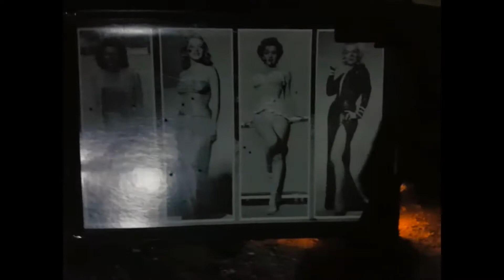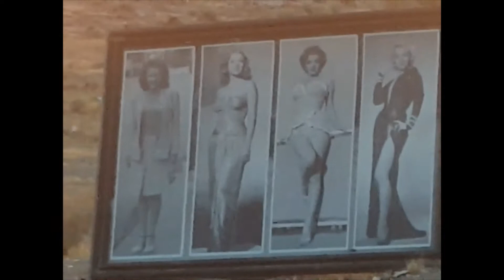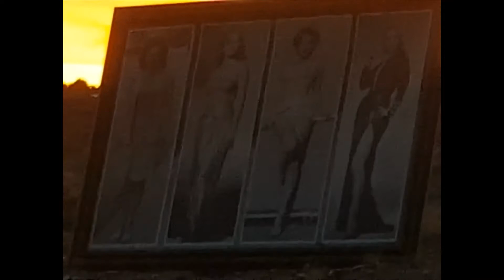LunchBoxMovetheCrowds - xyzsanti123 - SAD PLASTIC (Prod. xyzsanti123 & Mareproduction)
xyzsanti123 of LunchBoxMovetheCrowds presents :
SAD PLASTIC
(Prod. xyzsanti123 & Mareproduction)
Performed & Written By
xyzsanti123 (Santiago Z. Griego)